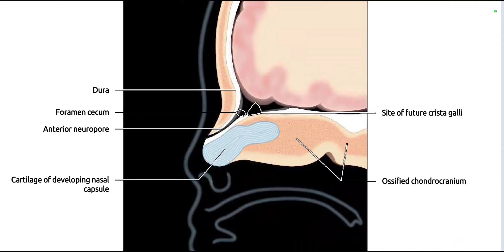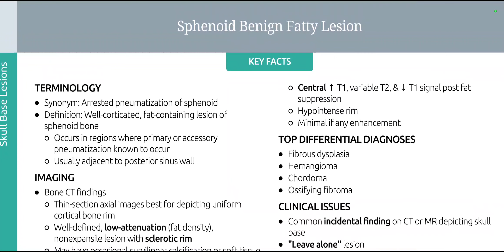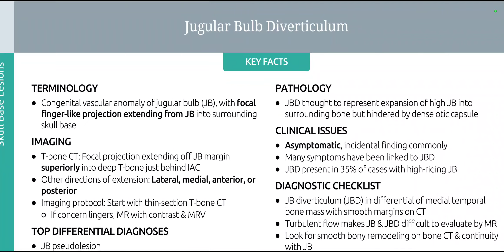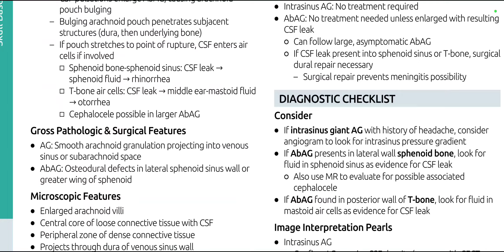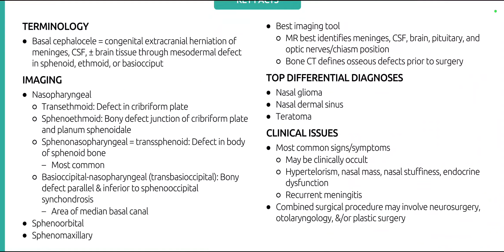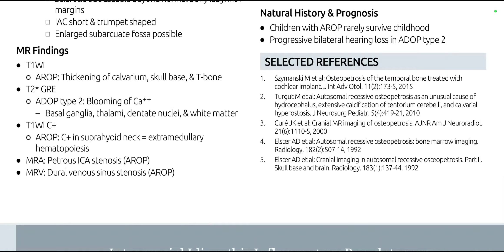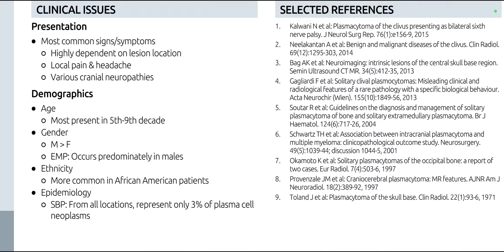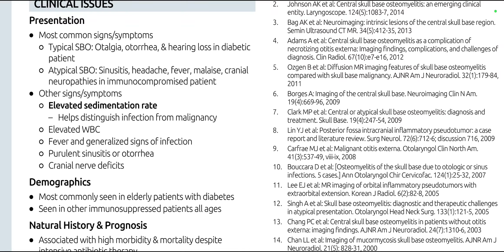SKULL BASE LESIONS DIAGNOSTIC IMAGING HEAD AND NECK